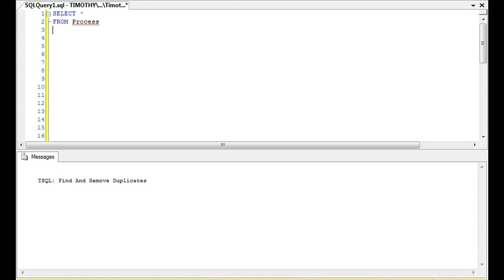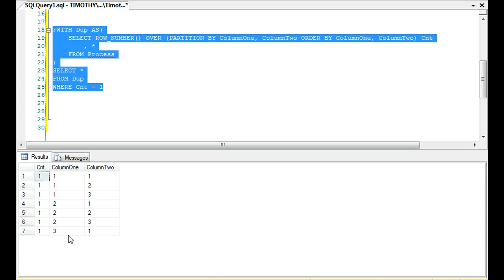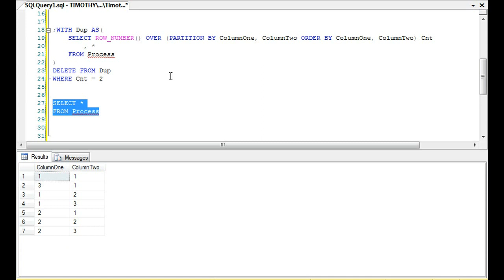TSQL: Find And Remove Duplicates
Do you need general technical consulting help in database engineering or security?  Fill out the following form How To Build A Common Table Expression